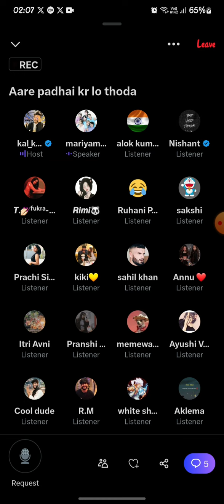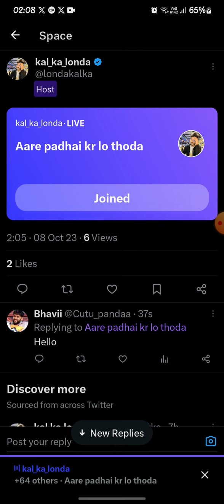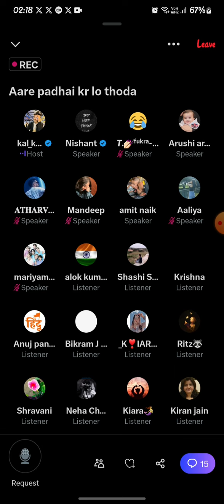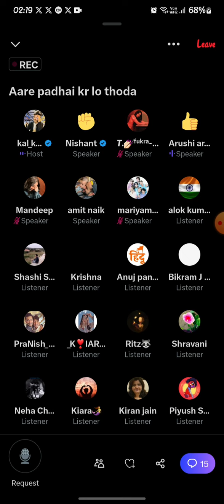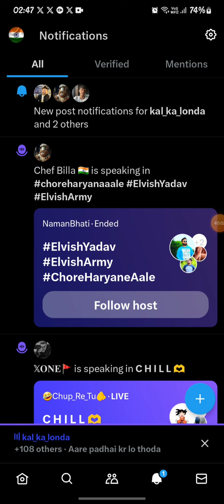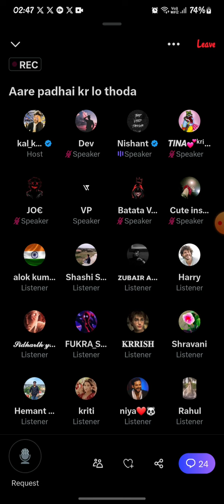KKL 8/10/23 PART-1 TWITTER SPACE CONTROVERSY